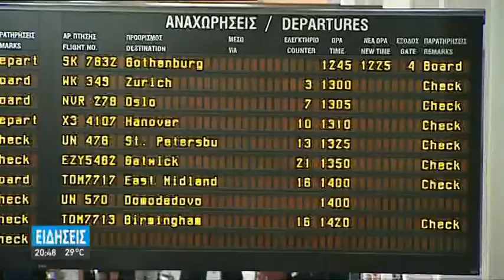ΑΦΙΞΕΙΣ ΡΕΚΟΡ ΣΗΜΕΡΑ ΣΤΟ ΑΕΡΟΔΡΟΜΙΟ ΗΡΑΚΛΕΙΟΥ